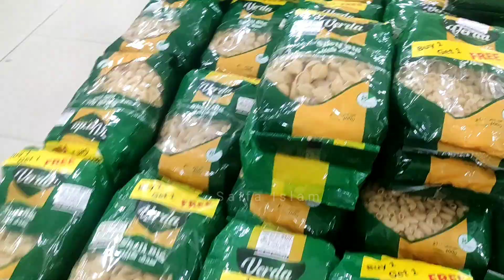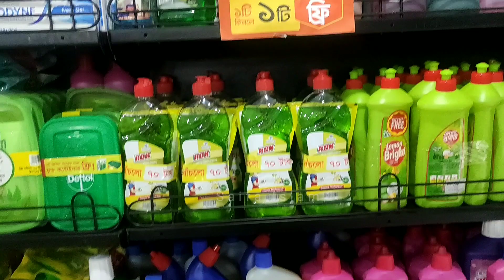Golapgonj shopno mall 2024@Saifaislam931